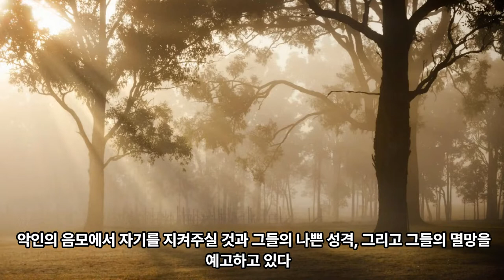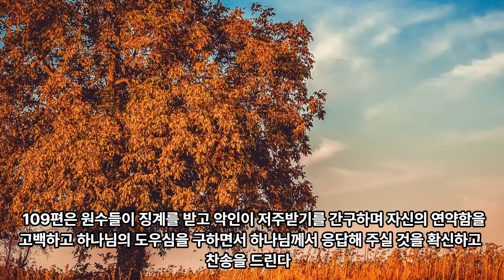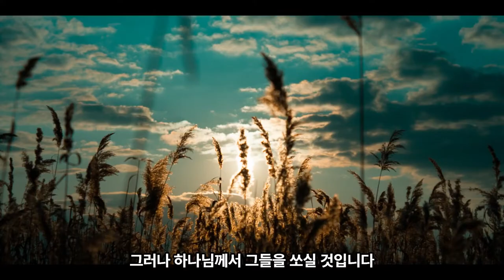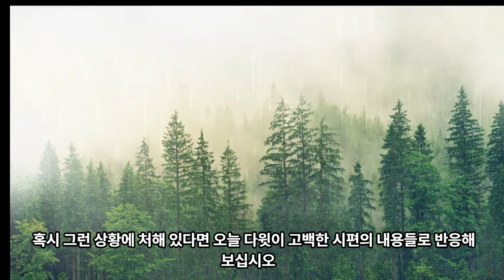90일 통큰통독 27일차 통독 가이드